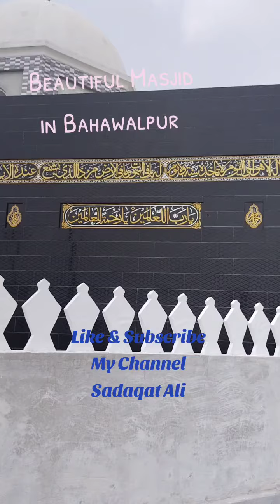Masjid In Bahawalpur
Ma Sha ALLAH Bohat Khubsurat Masjid hai